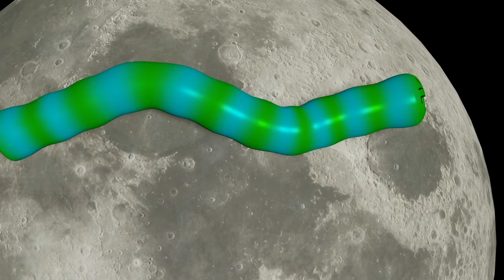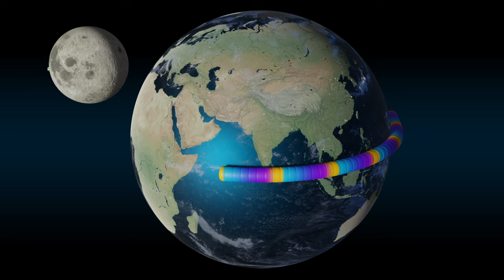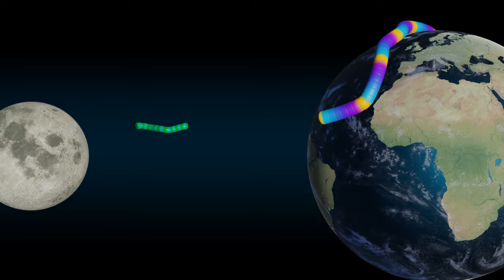Slither.io In Real Life Moon vs Earth Fight !!